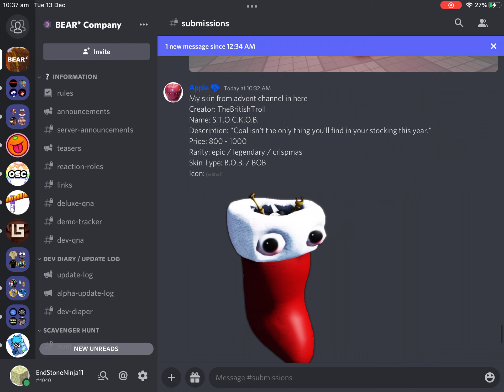Roblox Bear Submissions #116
The sock bob is (dare I say it) perfection in BOBs.